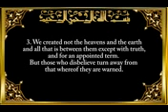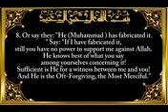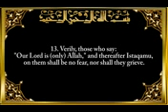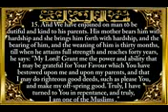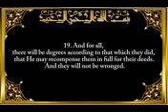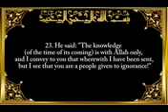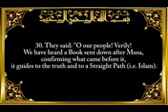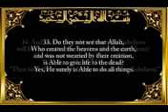Surah Al Ahqaf - Sheihk Saad Al Ghamdi